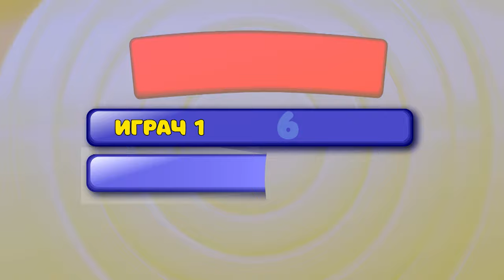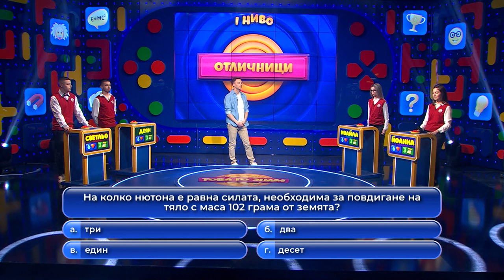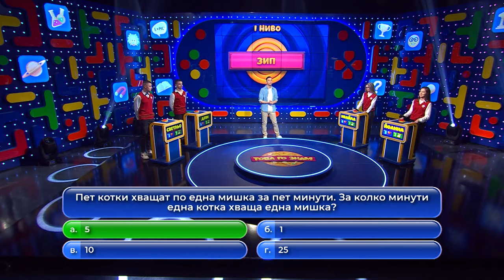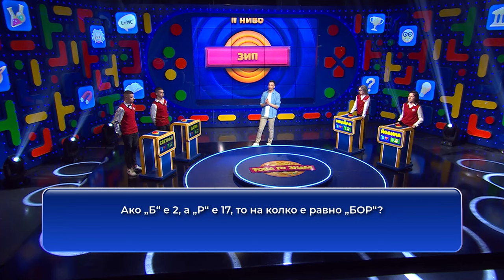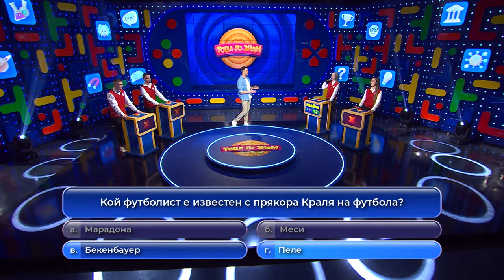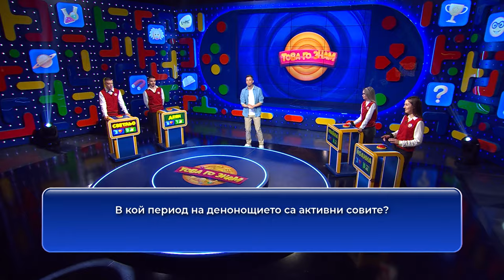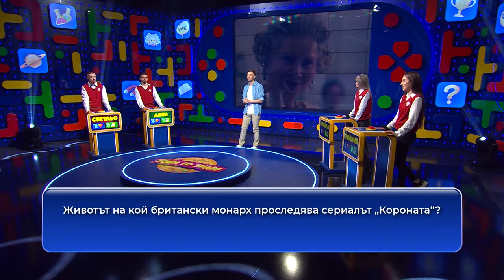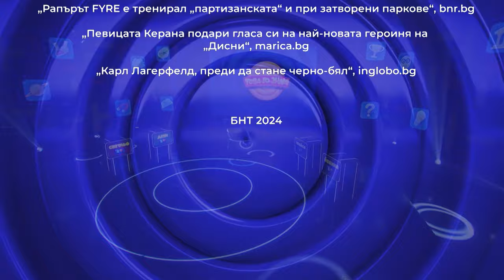Това го знам 10.03.2024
Гледайте предаването на Българската национална телевизия "Това го знам" на 10 март 2024 г.